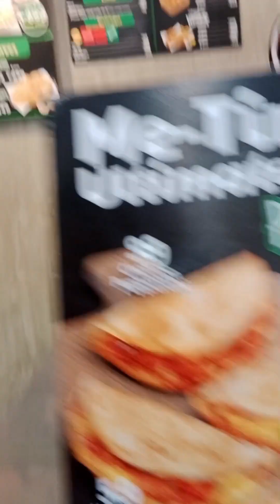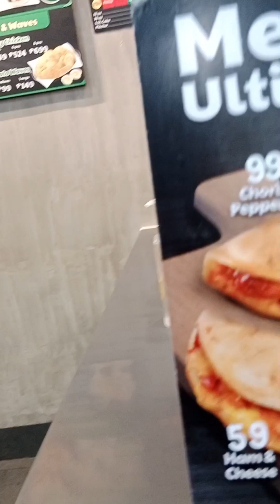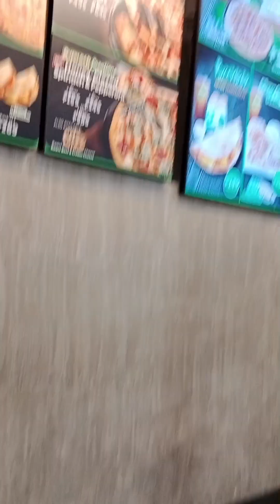SA GREENWHICH NAG LUNCH 189 Foods mabubusog kana.